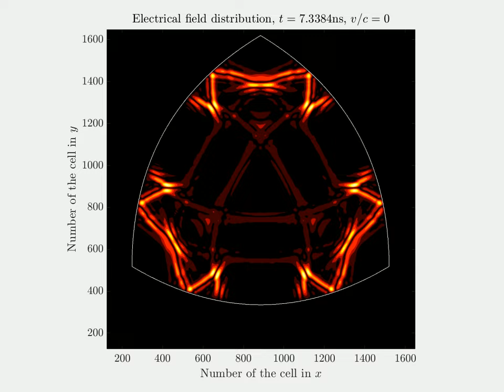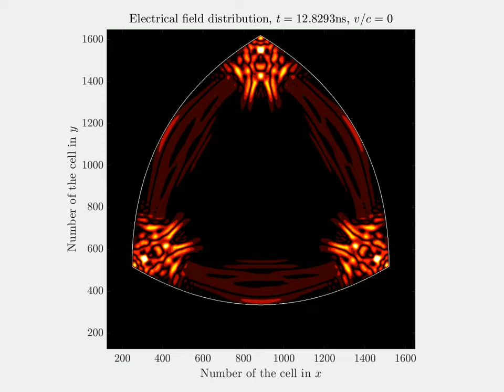Triangular parabolic resonator